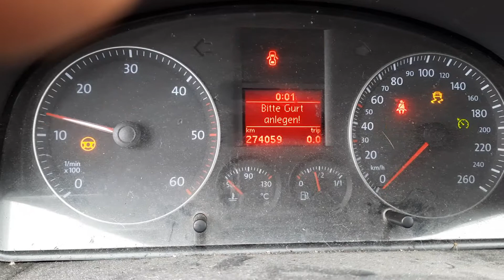C 195 ДВС (Двигатель) VW Touran 1.9tdi BKC